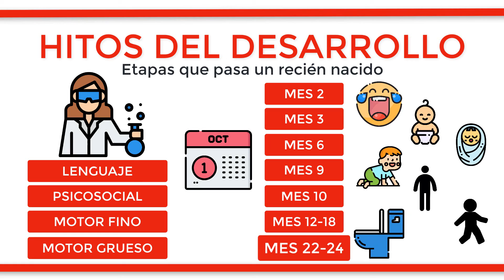¿Qué son los HITOS DEL DESARROLLO?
Cuando se realiza el control de un niño sano, un ítem que se ha de evaluar es el desarrollo. Estos ítem se estudian en 4 áreas principales que son el lenguaje, la esfera psicosocial, el sistema motor fino y el sistema motor grueso. Estos son de gran importancia ya que la ausencia de alguno puede suponer algún tipo de patología. Entre los principales hitos se encuentran:
Al segundo mes de su nacimiento la sonrisa facial, al tercer mes el sostén cefálico, al medio año la sedestación, al noveno mes la reptación, al mes número diez la bipedestación, entre los 12 y 18 meses se comienza a andar y entre los meses 22 y 24 el niño debe controlar su esfínter.